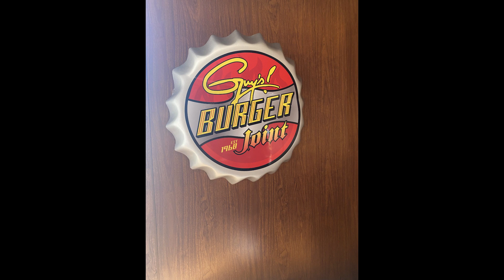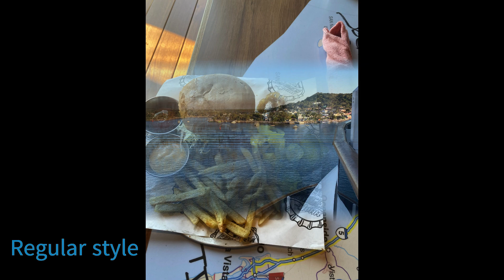Lazy Day In Mazatlan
Hang with us while we have a lazy day in Mazatlan. Relaxing in the infinity pool at the private Havana experience. Then a chill night having dinner and drinks at Guy's Pig and Anchor.